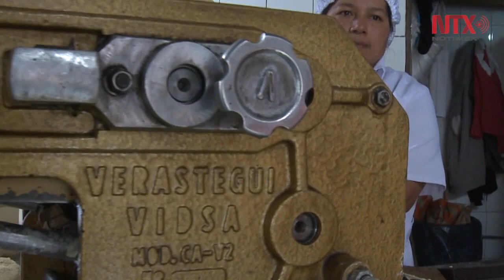Negocios retoman actividades tras sismo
Locatarios comentan el estado y flujo de gente en sus negocios después del sismo de magnitud de 7.1